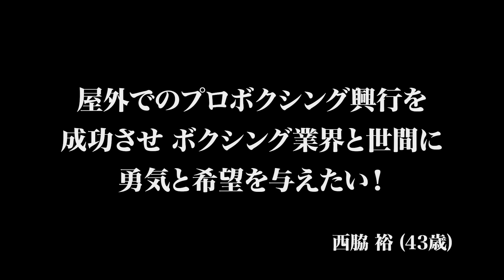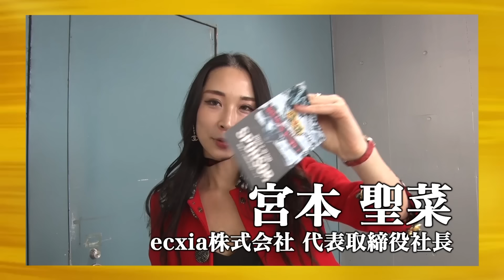【前編】｢お蔵入りにしましょうか｣岩井の発言の理由とは。屋外でのボクシング興行を成功させたい【西脇 裕】[484人目]令和の虎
西脇さんの配信回はこちら(この動画は10月29日に公開となります)

西脇さんの情報はこちら

高澤 有紀
(株式会社ADOYOSU 代表)

宮本 聖菜
(ecxia株式会社 代表取締役)

川中子 輝昂
(株式会社LINGs 代表取締役)